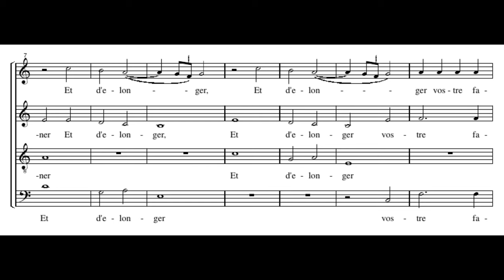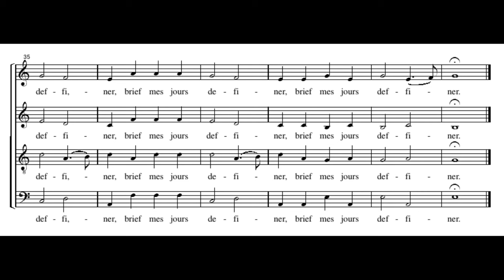Josquin: Mille regretz - Hilliard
Josquin des Prés: Mille regretz

The Hilliard Ensemble
David James - alto
Paul Elliott - tenor
Leigh Nixon - tenor
Paul Hillier - bass

Gombert also set these words for 6 voices, using the musical material of Josquin's chanson. You can find it here:

Morales composed a mass on this chanson. In his mass the Soprano sings the top line of Josquin's chanson. You can find it here: